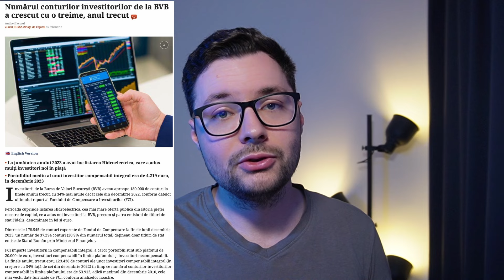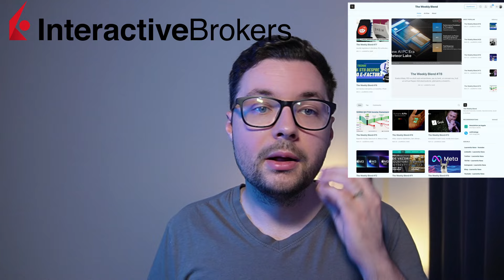Merita sa te muti la alt broker?